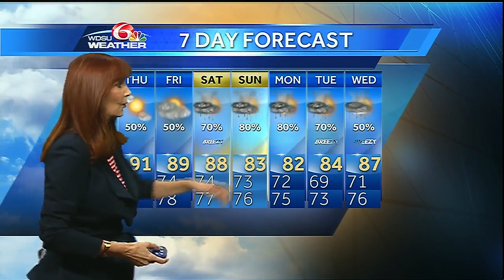Latest info: Here's what we know about Tropical Depression Harvey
Here's the latest information about Tropical Depression Harvey and what's next from WDSU chief meteorologist Margaret Orr.